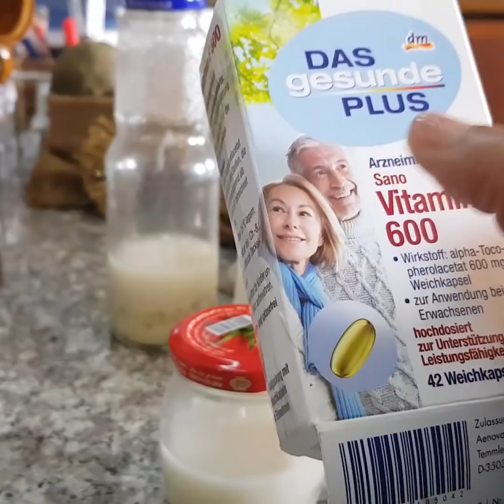شوفان ولبان الذكر كولاجين طبيعي يغنيكي عن مستحضرات تجميل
رابط قناتي الثانيه مملكة الفنون اليدوية